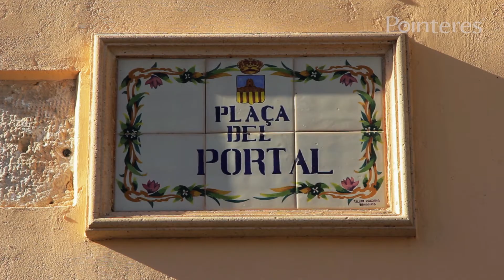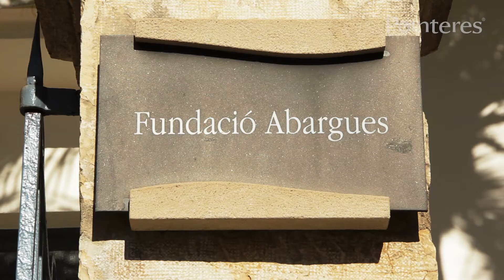Plaza del Portal y ayuntamiento Benissa Pointeres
Se halla ubicado en la Plaza del Portal. Ocupa el al antiguo edificio del Hospital Municipal, erigido en 1790 para la atención a los enfermos y como albergue de pobres y necesitados. En 1981 se convirtió en Casa Consistorial después de realizar una profunda rehabilitación.